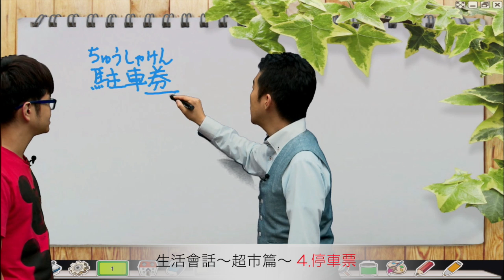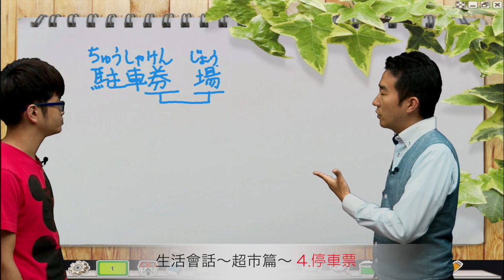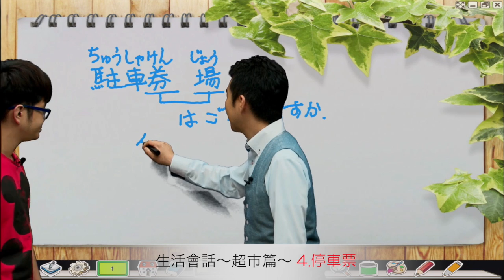Study Japanese 生活日語 - 超市篇IV (停車票)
最新系列「生活日語」分為各大主題，志方老師帶著大家更貼近日本人的生活日常。去日本旅遊時，不再比手畫腳，更能勇敢地開口說日文。

想了解更多旭文提供的課程請至旭文官方網站